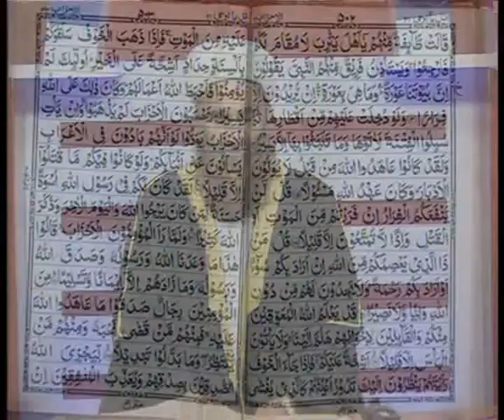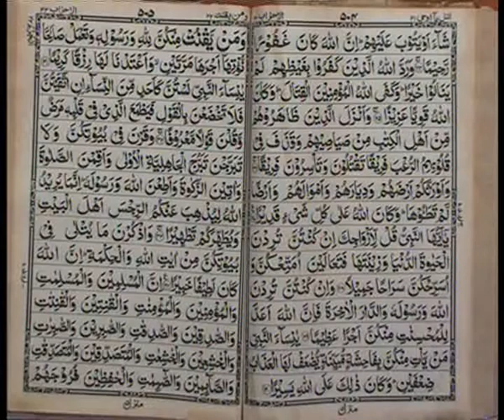The Light of Truth Para (21) Sura Ahzab Ayat 21